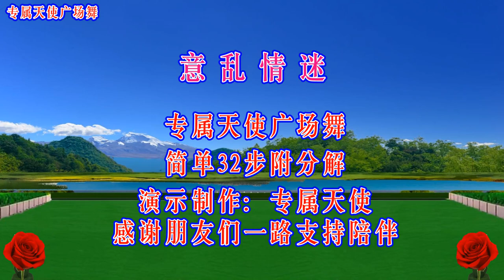32步广场舞《意乱情迷》老歌车载DJ，火爆流行，大家都喜欢